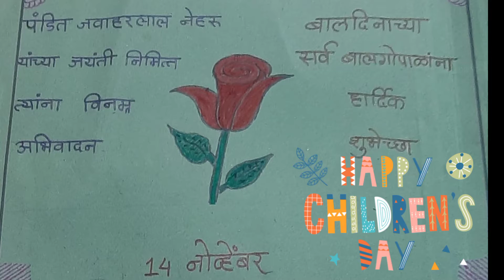Happy children's day।Childrens day special बालदिनाच्या शुभेच्छा